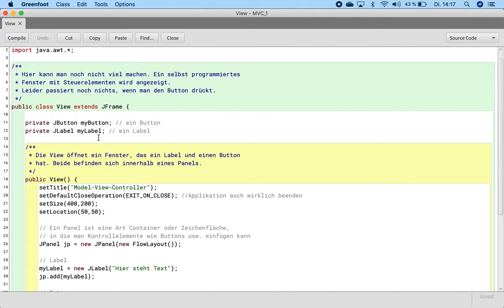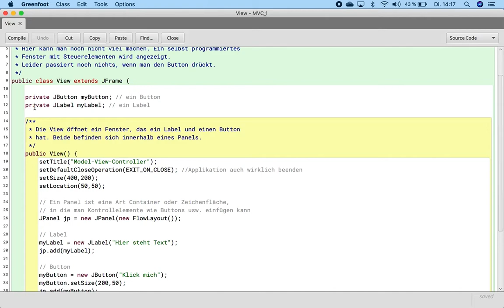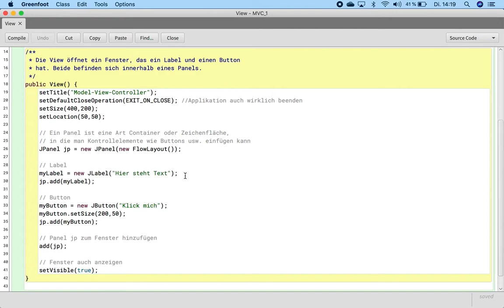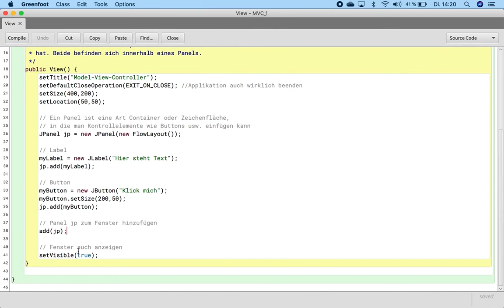Model View Controller in Java (Teil 2)